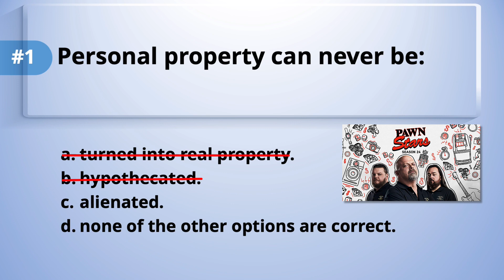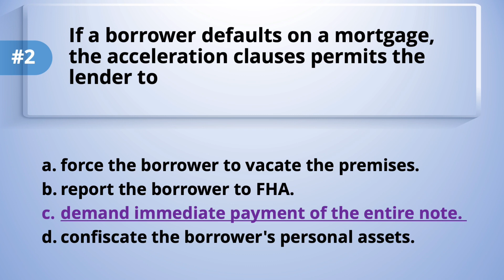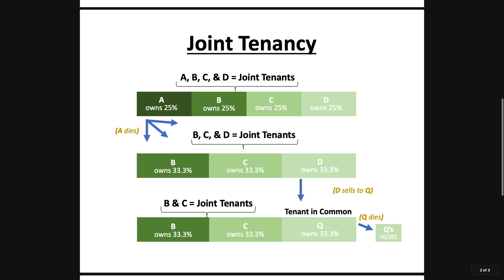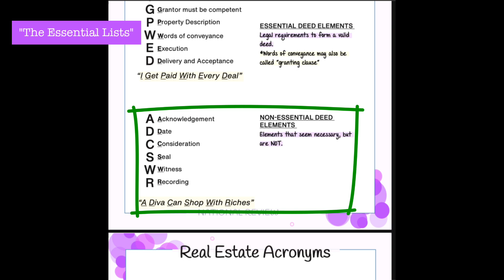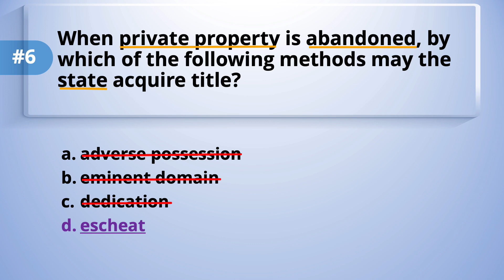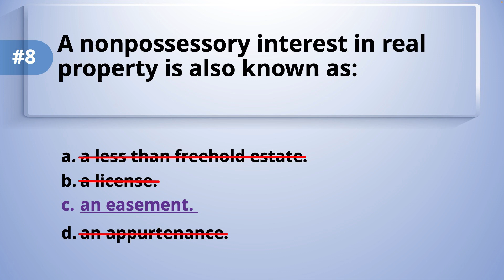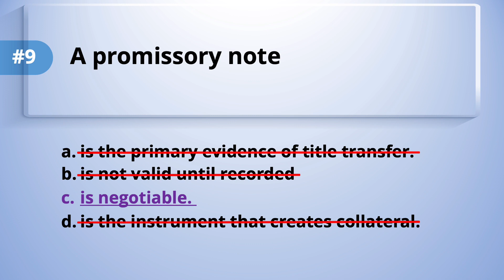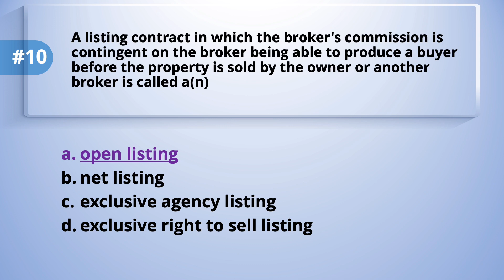How to BREAK DOWN & ANSWER Real Estate Exam Questions (1-10)